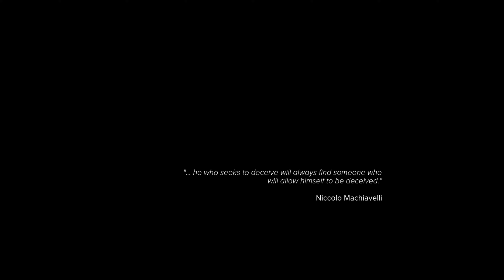Sniper Ghost Warrior 3 | Prologue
Sniper Ghost Warrior 3 is a tactical shooter video game developed and published by CI Games using CryEngine.
It is the fourth entry in the Sniper: Ghost Warrior series and is the sequel to Sniper: Ghost Warrior 2, and is also the first game in the series to feature an open world environment.
The game take a role of an American sniper named Jonathan North, who is dropped into enemy territory in northern Georgia, nearby Russian borders.